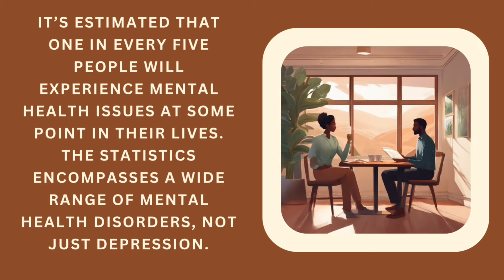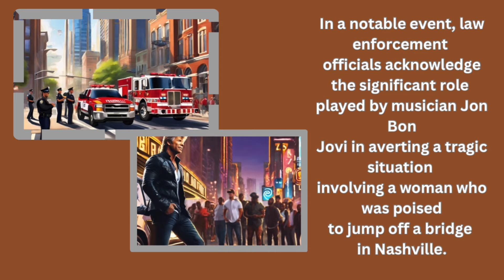Bon Jovi Saves Women From Jumping off Bridge!!!!😳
Trying to plummet to her demise off a bridge, Jon Bon Jovi shooting a music video on that same bridge talked the woman into knowing her worth!

You all are worth it!

When I got sick you think why burden your loved ones as you’ll need them just like they need you.

Stay the course. Your worth is waiting